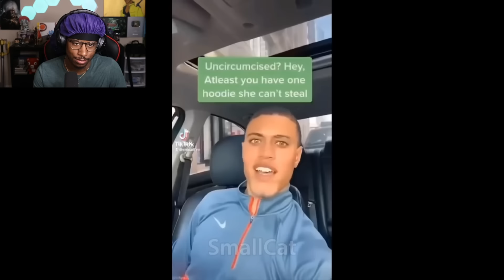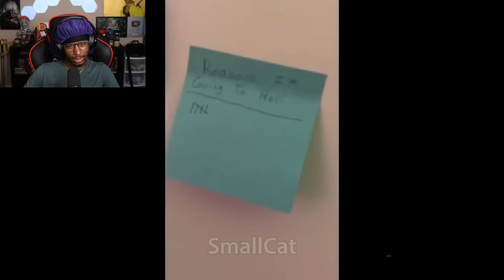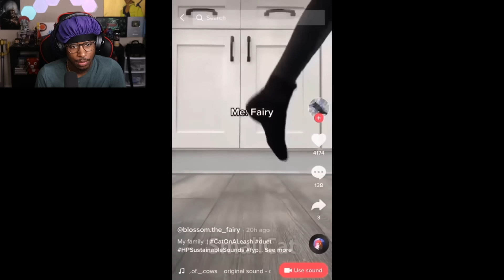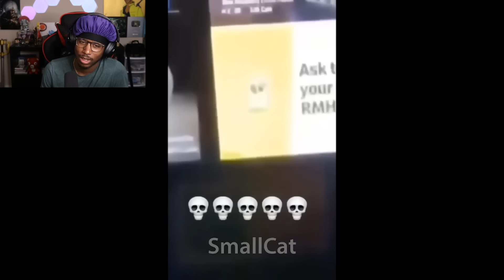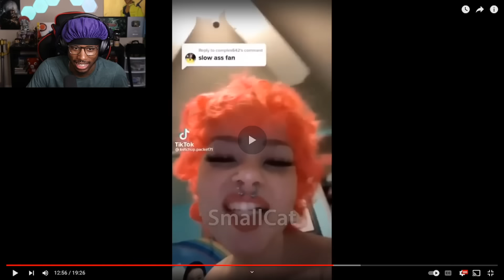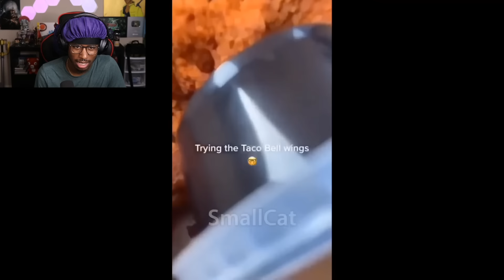MOST OFFENSIVE INTERNET MEMES! 😂 [#6]